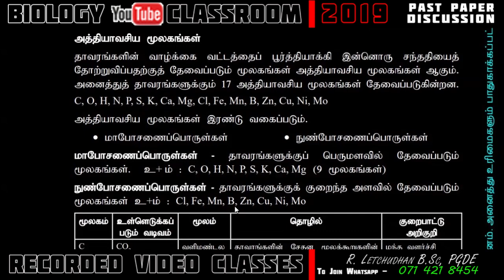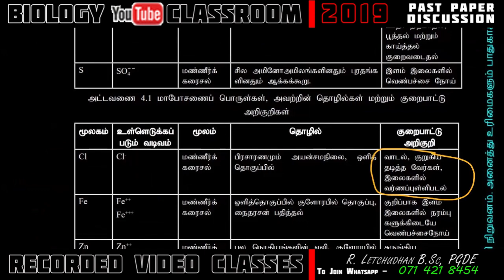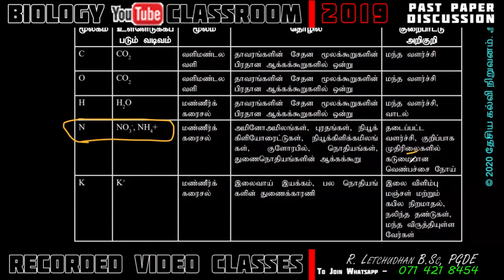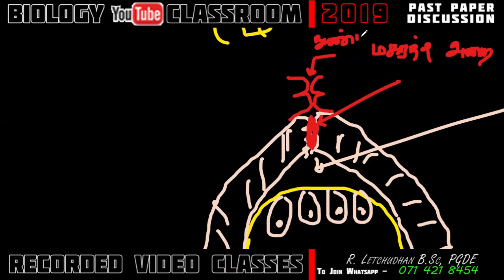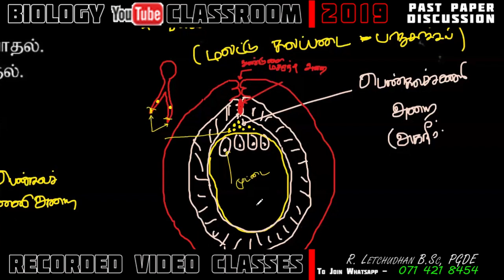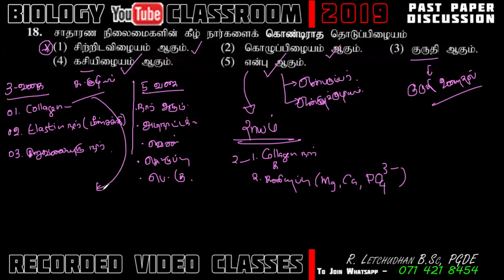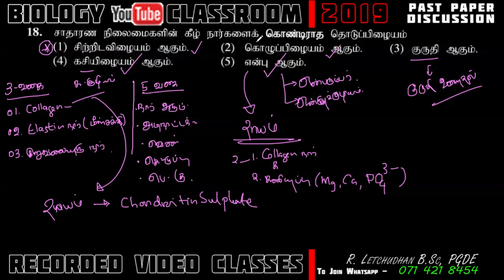2019 BIOLOGY PAPER DISCUSSION | EPISODE 5 | 2019 உயிரியல் பல்தேர்வு வினாக்கள்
2019 BIOLOGY PAPER DISCUSSION | EPISODE 5 | 2019 உயிரியல் பல்தேர்வு வினாக்கள்